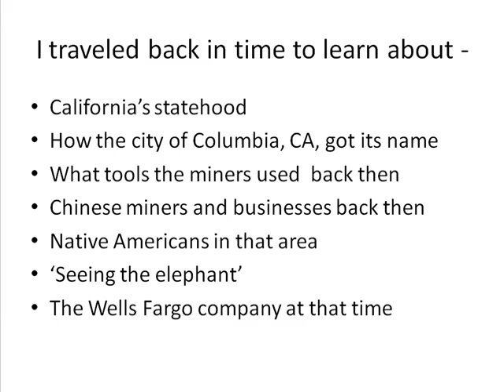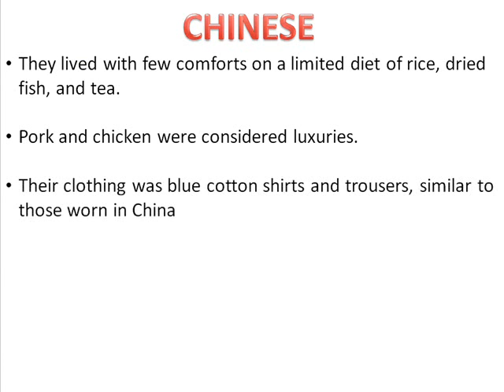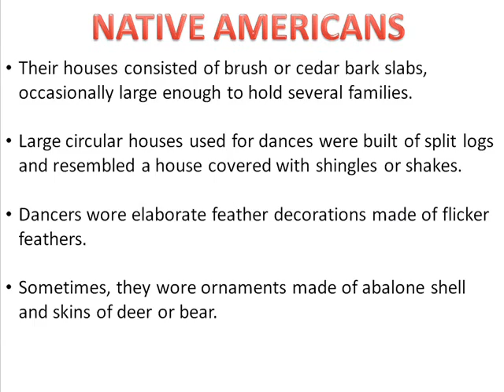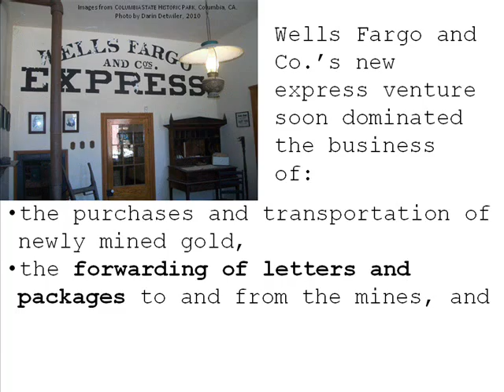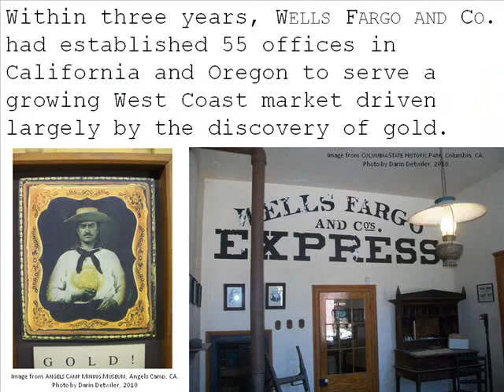ONLINE INSTRUCTION: 1850's California (Pre-Statehood)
My Time Machine Landed in 1850's Columbia, CA.

I wanted to go to the source to learn about California's statehood, the city of Columbia (was the 2nd largest city in the 1850s and was almost chosen to be the state capital,) mining in that area, the Chinese and Native Americans in that area, and how Wells Fargo wagons competed with elephants for parking spaces.  P.S.: Sacramento is the state capitol of California.